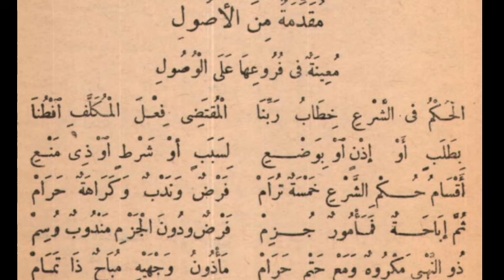Sharh Deftéré IBN ACHIR ( ابن عاشر ) En Poular _ Thierno Samassa Mourabi Dars 09